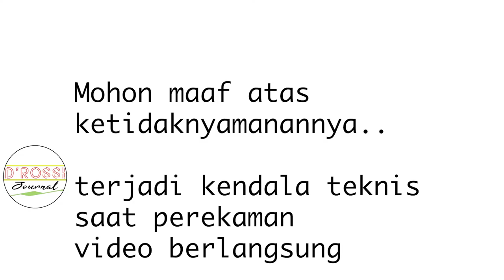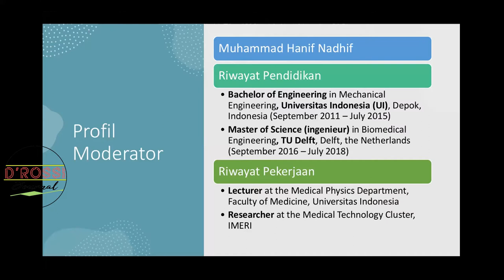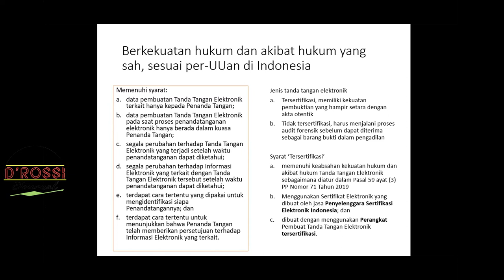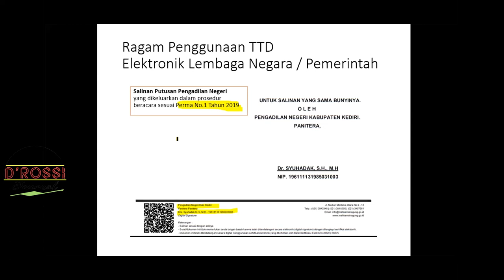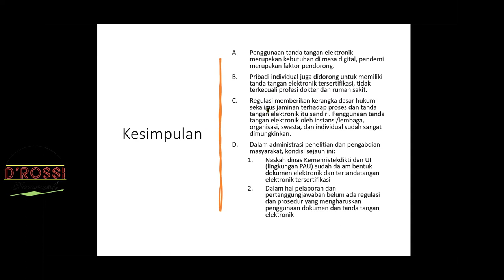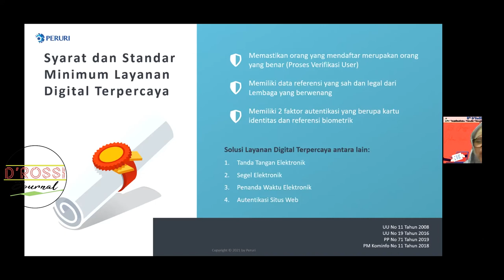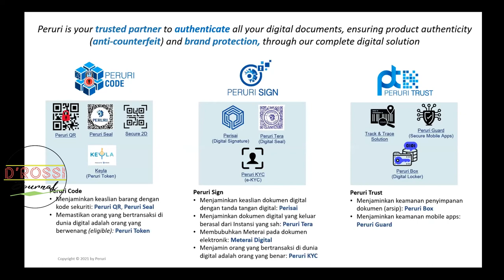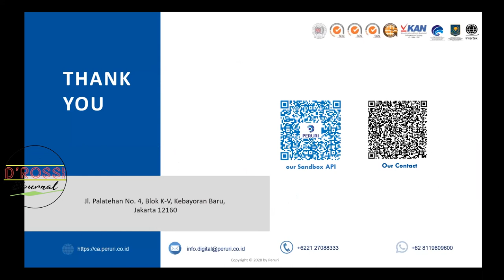8th DRoSSI Open Lecture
8th D'RoSSI Open Lecture (1st in 2021)

Penggunaan tanda tangan basah menjadi bentuk validasi suatu korespondensi dan administrasi dalam birokrasi.
Namun, pandemi Covid-19 menyebabkan penggunaan tanda tangan basah menjadi sulit direalisasi. Banyak dokumen yang akhirnya menggunakan tanda tangan elektronik (e-sign) sebagai solusi, baik hasil scan, maupun yang resmi terverifikasi.

Pertanyaannya, apakah kedua bentuk tanda tangan tersebut valid di mata hukum, terutama dalam urusan penelitian? Bagaimana batasan penggunaan kedua tanda tangan tersebut pada administrasi dan implementasi penelitian?

Temukan jawabannya di:
D’RoSSI Open Lecture #8
“Keabsahan Tanda Tangan Elektronik di Masa Pandemi”

Pembicara :
1. Tinjauan Hukum Tanda Tangan Elektronik di Masa Pandemi
Yunani Abiyoso, S.H., M.H
Staf Pengajar FHUI
2. Seluk-beluk Tanda Tangan Elektronik Terverifikasi
Farah Fitria Rahmayanti
Head of Digital Business Division, Perum Peruri

Powered by Fakultas Kedokteran Universitas Indonesia